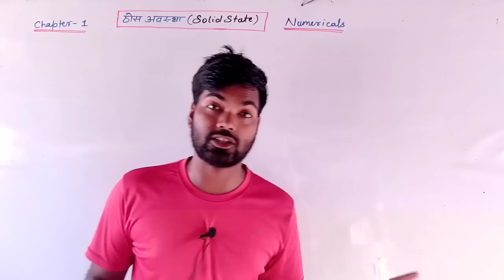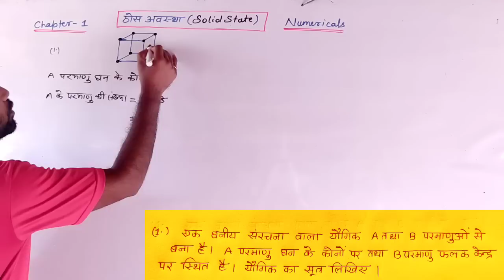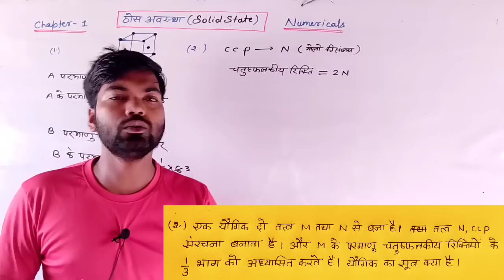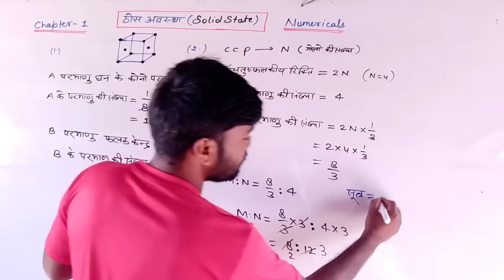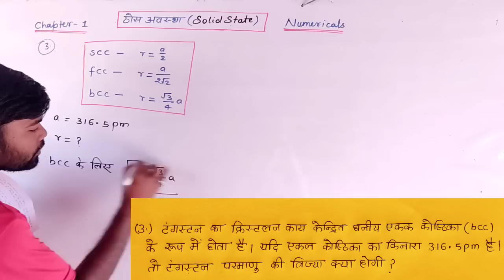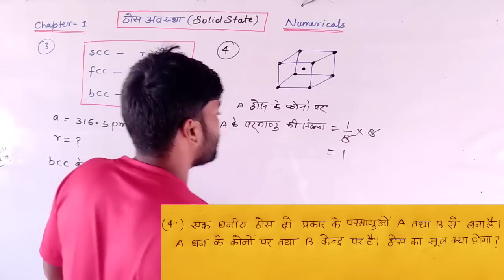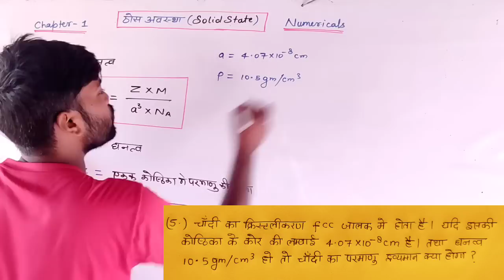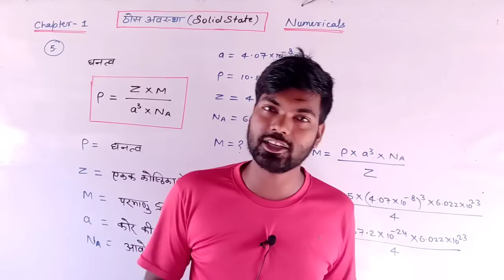Chemistry Chapter 1 Numericals Class 12 | Solid State Numericals | Chemistry Numericals NCERT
12th chemistry chapter 1 numericals
chemistry ncert numericals class 12
chemistry class 12 ncert numericals
Solid State Numericals Chemistry class 12
12th chemistry solid state numericals